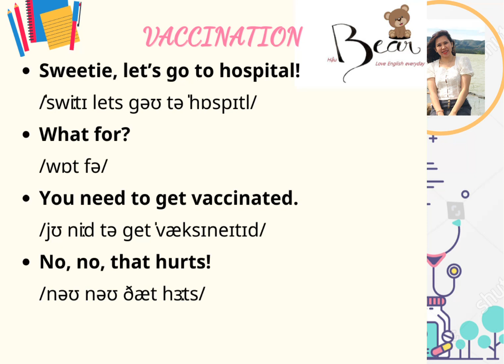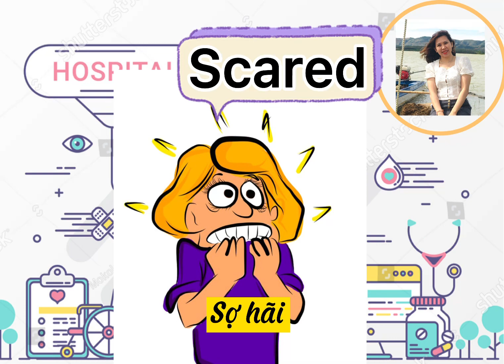Tiếng Anh Giao tiếp với con Khi đi tiêm phòng- Vaccination- Song ngữ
Tiếng Anh Giao tiếp với con Khi đi tiêm phòng- Vaccination
Các mẫu câu giao tiếp tiếng Anh hàng ngày cùng với bé con. Cả 2 mẹ con cùng học với nhau từ cơ bản nhé!